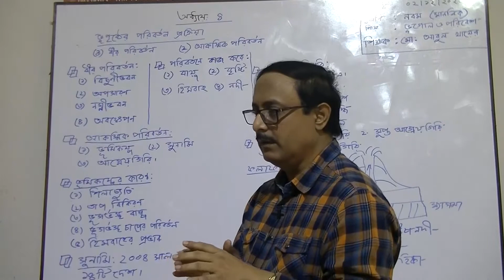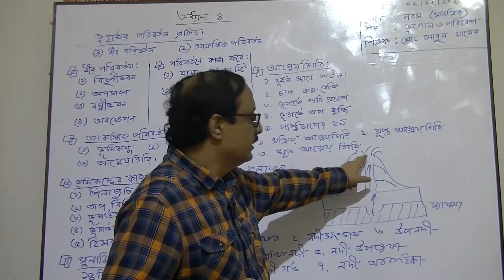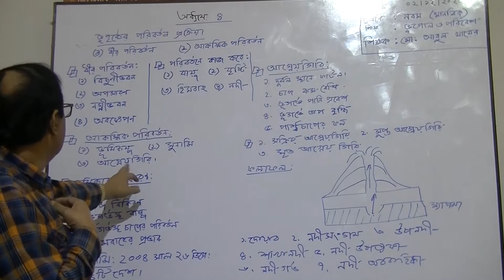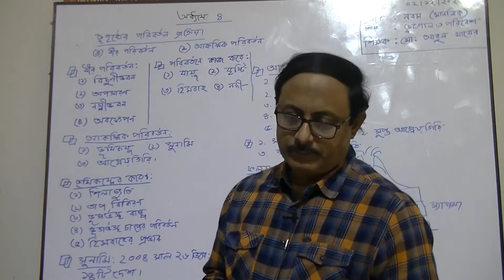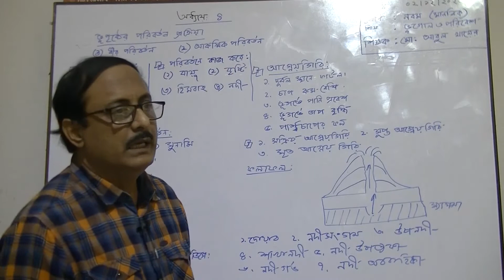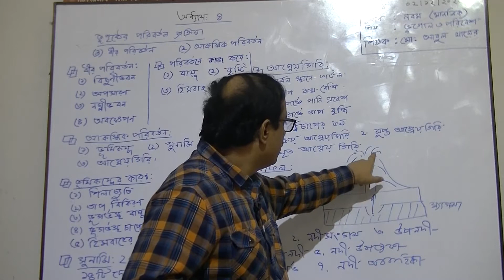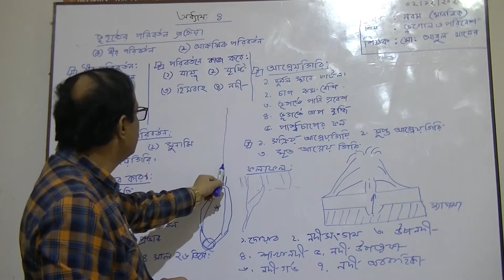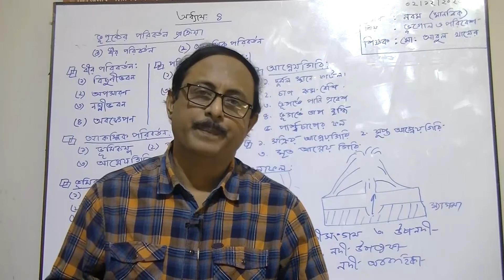৯ম শ্রেণির ভূগোল ও পরিবেশ বিষয়ের অনলাইন ক্লাস (অধ্যায়ঃ ০৪ -ভূপৃষ্ঠের পরিবর্তন প্রক্রিয়া) ০২-১২-২০২০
৯ম শ্রেণির ভূগোল ও পরিবেশ বিষয়ের অনলাইন ক্লাস (অধ্যায়ঃ ০৪ - ভূপৃষ্ঠের পরিবর্তন প্রক্রিয়া) ০২-১২-২০২০